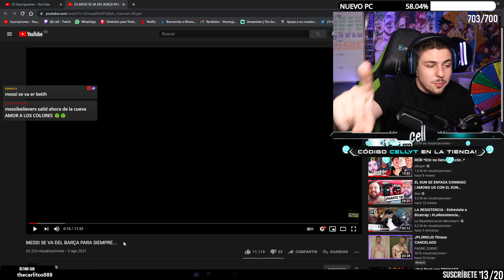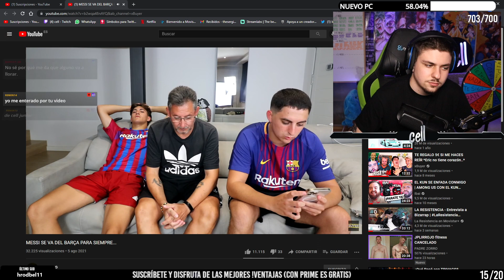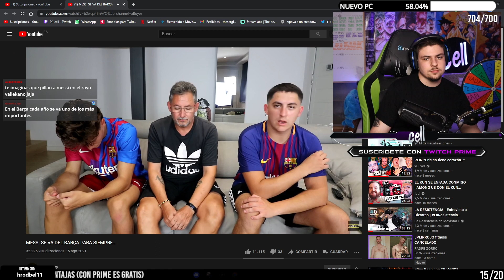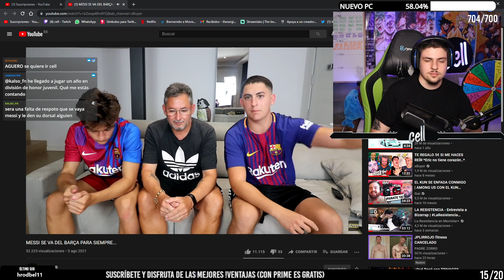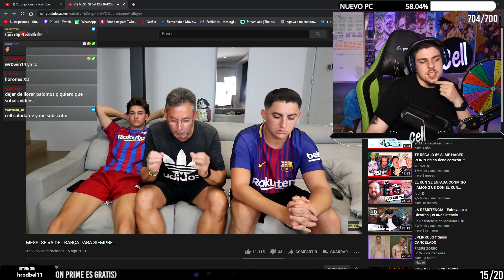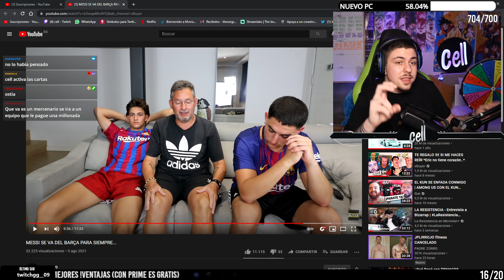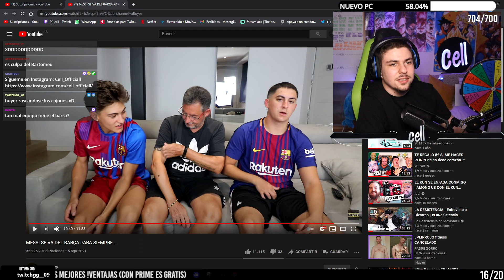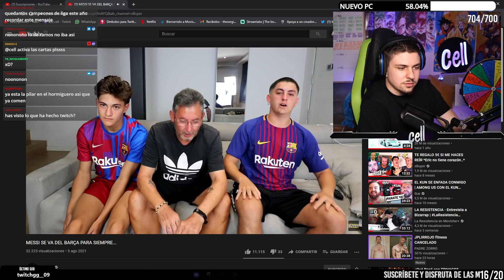REACCIONO a XBUYER LLORANDO por LA MARCHA DE MESSI del BARÇA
SÍGUEME AQUÍ!